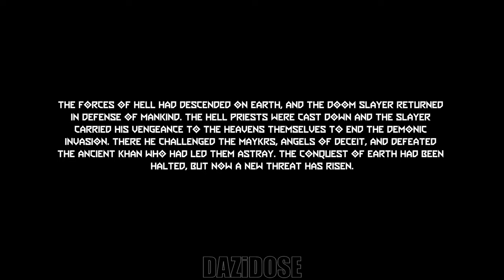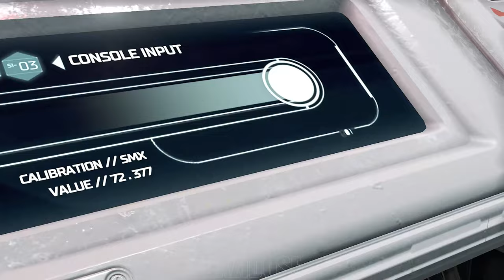DOOM Eternal The Ancient Gods Part 1 Complete Gameplay Walkthrough -[4K 60FPS PC] -No Commentary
DOOM Eternal The Ancient Gods Part 1 Complete Gameplay Walkthrough. DOOM Eternal The Ancient Gods Part 1 Gameplay is recorded in 4K 60FPS on PC and will include the full game, all endings and all boss fights.

The Ancient Gods - Part One, abrivated in-game as Ancient Gods 1 and commonly abbrivated by fans as TAG 1 is part one of two in The Ancient Gods, a two-part campaign extension to Doom Eternal. It was announced at the launch of Eternal, and was free (on the launch of the parts) for owners of the Deluxe Edition and for people who purchased the Year One Pass. Both parts were revealed at QuakeCon 2020. Part One got an official release date on August 27th, 2020. Part One was released on October 20, 2020. It is also available through a stand-alone edition. A sequel, The Ancient Gods - Part Two, was released on March 18th, 2021.